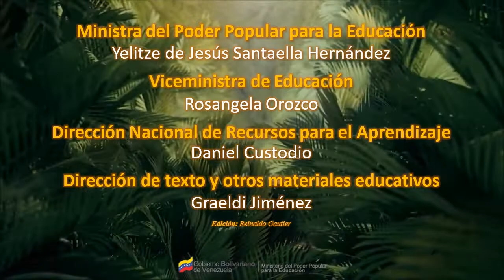LA ABUELITA DE LAS GARZAS / Cuentos indígenas venezolanos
El cuento indígena es uno de los géneros de la literatura indígena, entendiendo por tal, la que es creada por aborígenes. Se trata de historias de las gentes warao, yanomami, pemones, barí, wayúu, yukpa, puinaves y piapokos, habitantes originarios de tierra venezolana y que han sido sistemáticamente marginados y acosados.